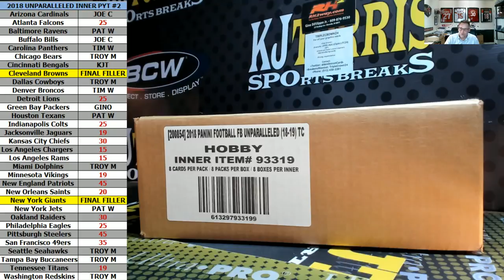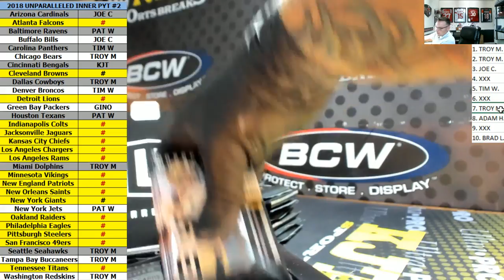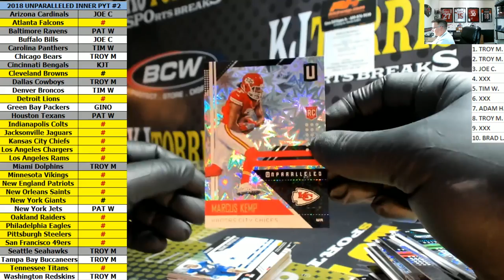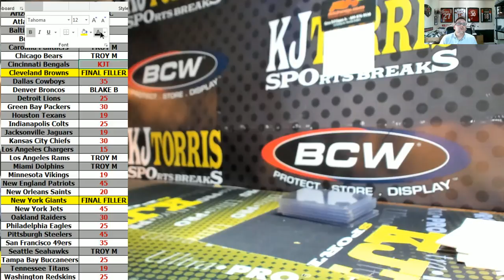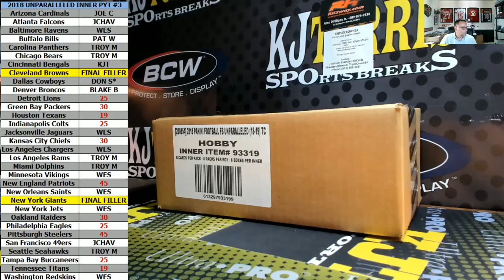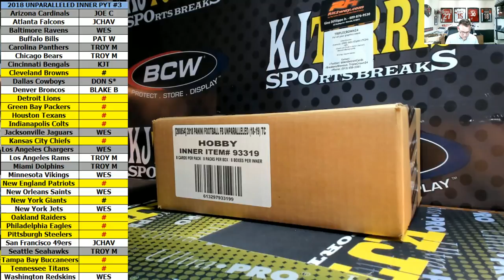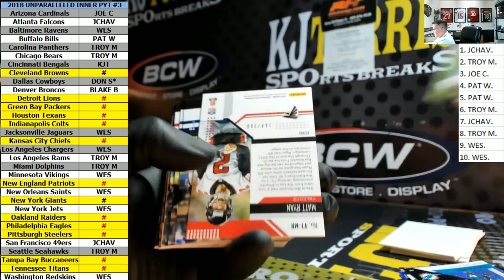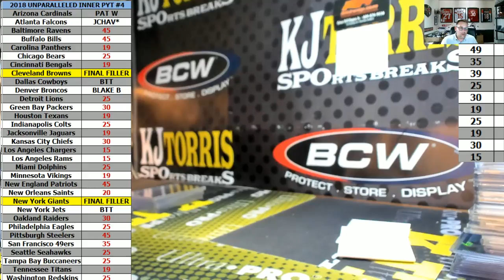kjtorris sports cards Live Stream